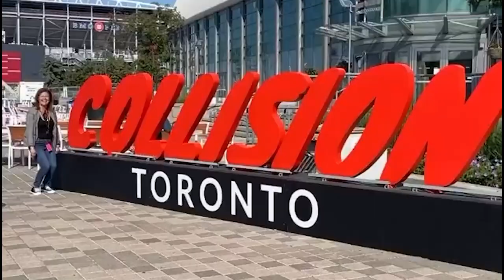A Year End at Exhibition Place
And with that... Our 2022 season comes to an end!

Exhibition Place would like to thank our team, clients, and supporters for making 2022 a great year. We can't wait to see what 2023 has in store!